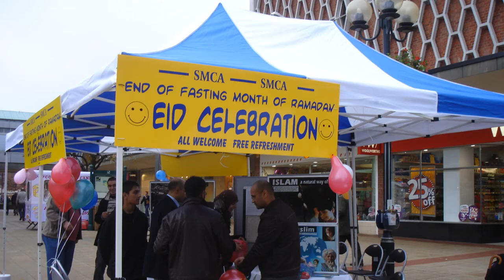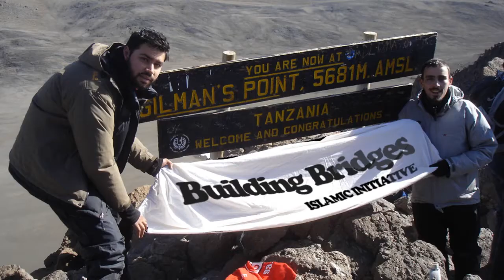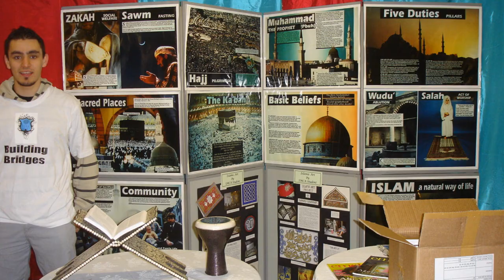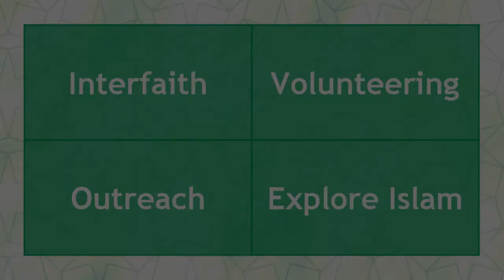Building Bridges Islamic Inititative - Trailer.wmv